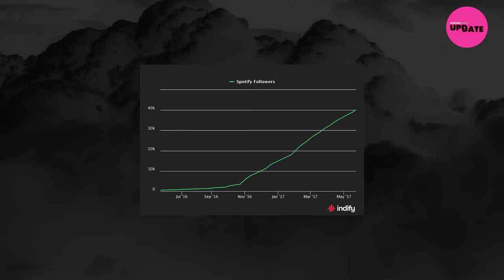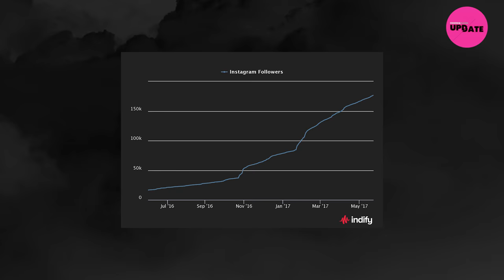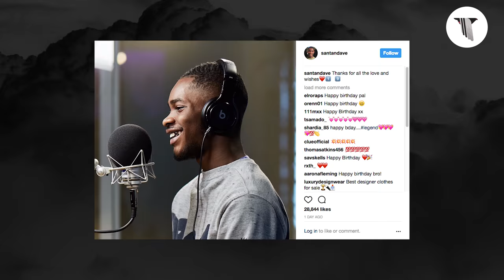Drake-Approved Rapper Dave is Putting Numbers on the Board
At the beginning of the year we highlighted Dave as one of five British rappers you should look out for in 2017, but his growth over the past 12 months is so impressive that we’re taking a deeper dive with another Numbers on the Board video. Dave has an OVO cosign and has had his song officially remixed by Drake, and he's one of the most talented to rappers to come out of the U.K. for a minute. Get familiar.